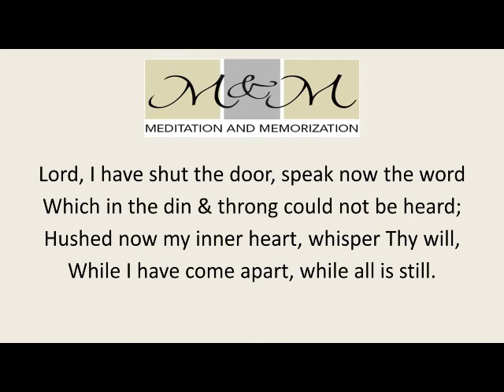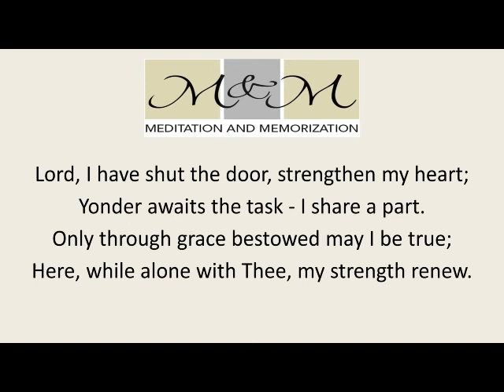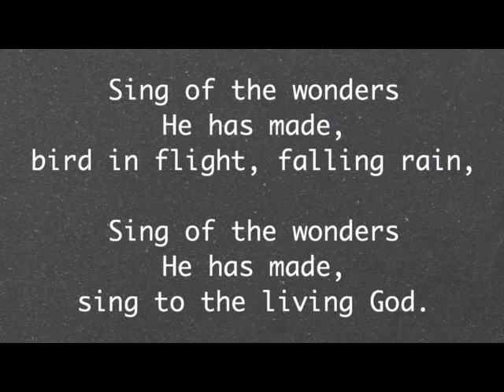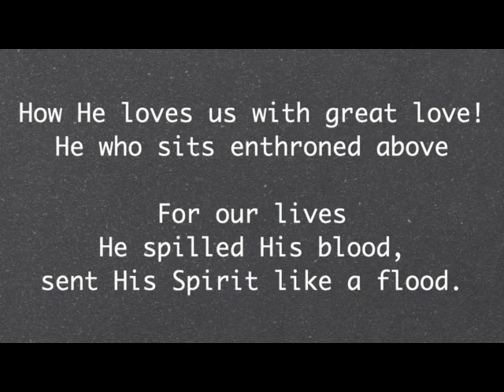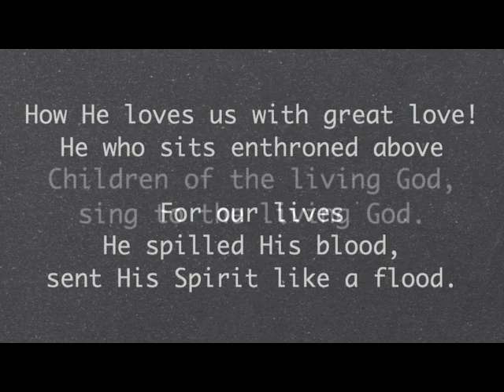M&M JOY Lesson 1 - In His Presence There is Joy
In His Presence There is Joy

Psalm 16:11
You make known to me the path of life; in Your presence there is fullness of joy; at Your right hand are pleasures forevermore.